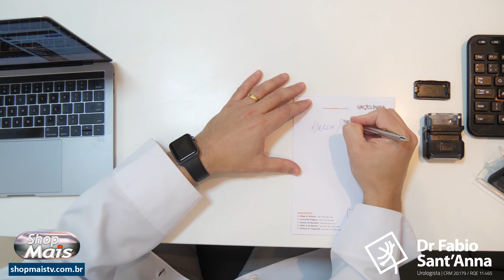Dr Fabio Sant Anna Shop Mais semana 16-10-2023